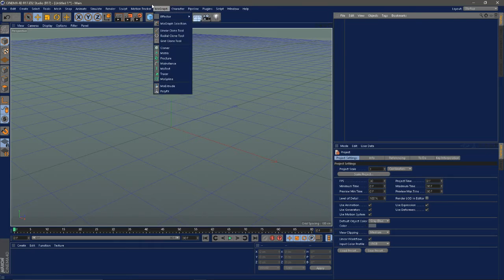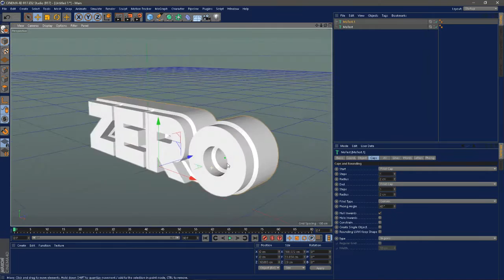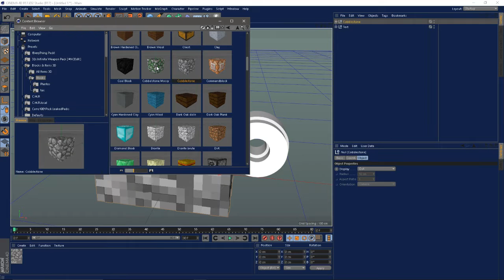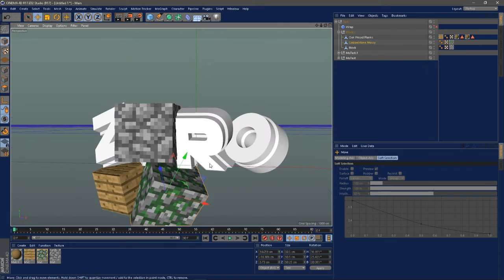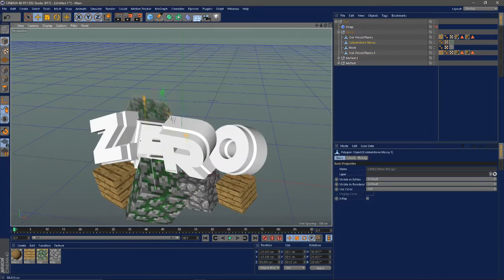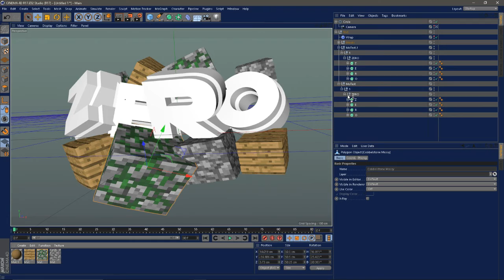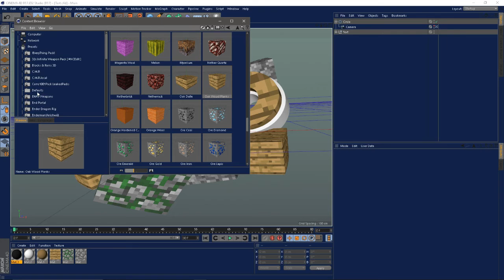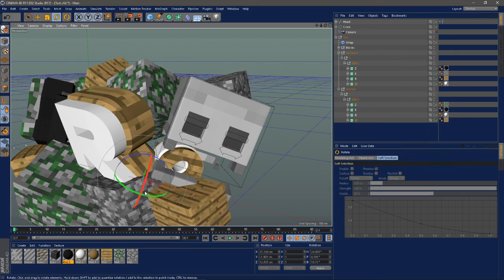Cinema 4D - 3D Text Tutorial